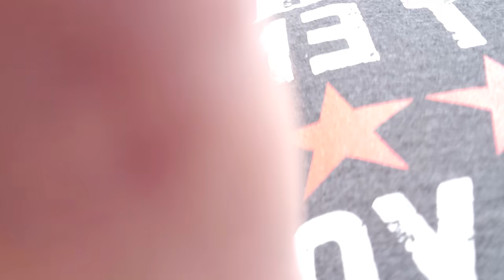The Epic Staind Adventure (Part 2)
Day 2 of the Tizzo's multi-state adventure, joining the band Staind for the East Coast leg of the tour. We visit Niagara Falls, a Virtual Reality arcade, and (of course) Walmart on our first and only day without a show on this week long trip.  The following day takes us to visit Eric O and Vanessa O at South Main Auto in Avoca, NY on the way to Verona, NY for the second show of the tour.  J-TIZZO and Mrs Tizzo take you along for the adventure!  Staind performing live, combined with the Tizzos infectious energy and nose for adventure, this video is not to be missed.

J-TIZZO and Mrs Tizzo have a nose for adventure and a hunger to experience it.  The Tizzos provide an inside look at their eclectic adventures, their infectious energy, and the stories behind the scenes.  Their incredible relationship is on full display as a strong sub-thread throughout their adventures.

New videos uploaded every Sunday night at midnight!